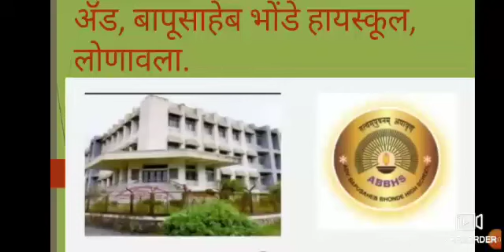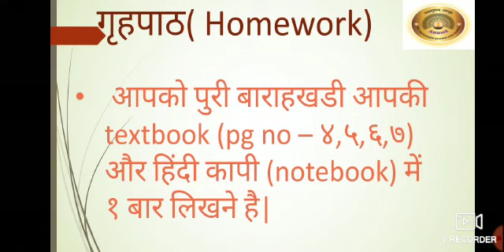Std :- 2, Subject :- Hindi, Topic :- Barahakhadi.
. क ते कः से ज्ञ ते ज्ञः तक की बाराहखडी